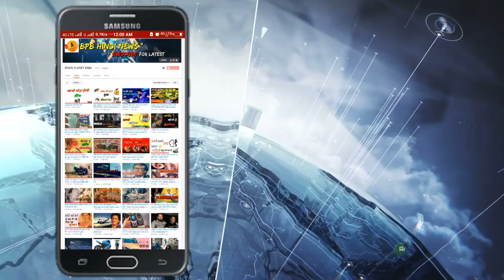आपको पता है रामायण का असली रावण का किरदार किसने निभाया था // do you know where are real ravan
आपको पता है असली रावण आज कहा है // do you know where are real ravan

aap sabhi logo ne to ramayan to bahut dekhi hogi par aap ko sayad ye nahi pata hoga ki ramayan me ravan ka asli roll kis ne kiyaa tha aaj is video me aap ko may batane wala hu ki ramayan me asli ravan ka kirdaar kisne kiya tha..

brain planet baba
bpb news hindi